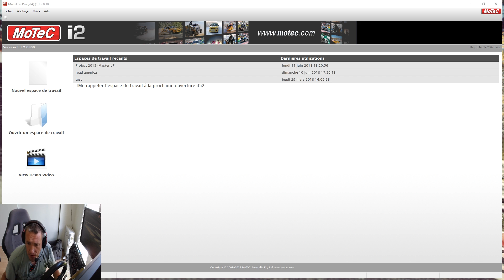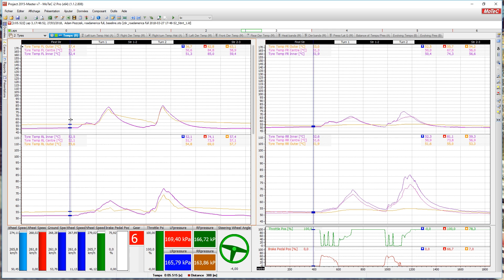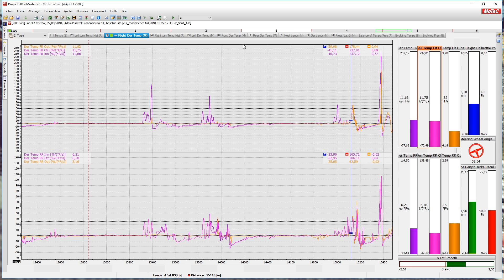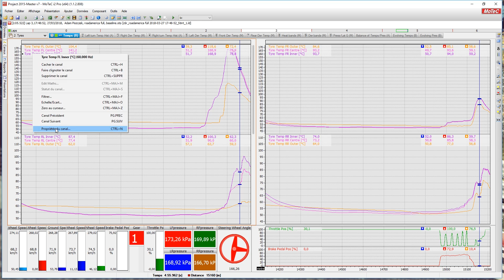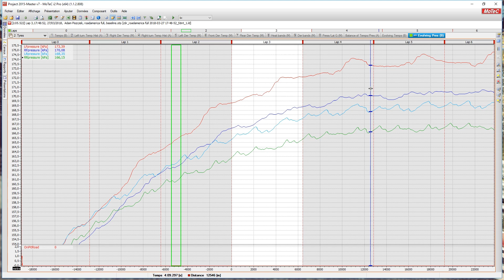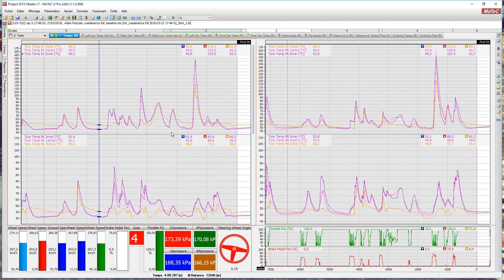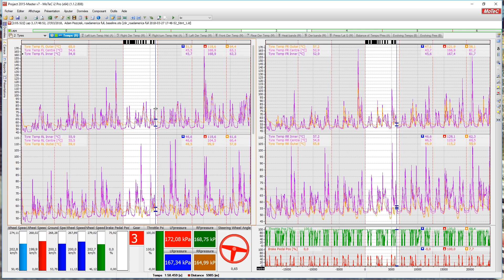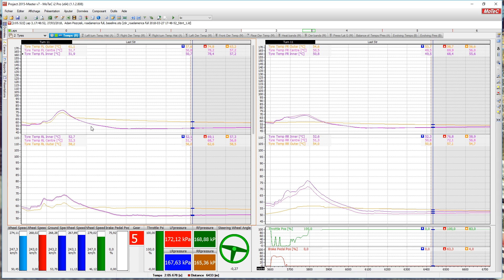TUTO MOTEC #3 Regler et comprendre les pneus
Setup :
Intel I7 6700K
16 GB DDR4 2600Mhz Corsair
Msi M5 gaming Z270
1070 GTX MSI gaming Z
SSD Samsung 250 GB Pro
2x 2 TO SSHD
4x Iiyama 24"
HTC VIVE VR
Bepolracing pedals (simracing)
2x DIY Wheel GT and F1
TS-PC RACER Base  Modified motor
DIY Simracing Cockpit
Logitech G910 Spectrum keyboard
Logitech c920 and c520 Webcam